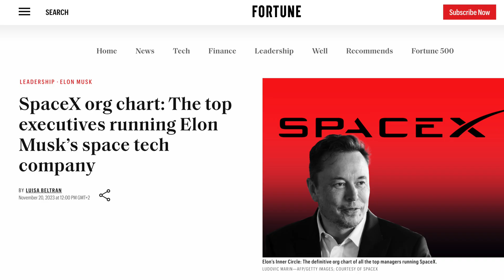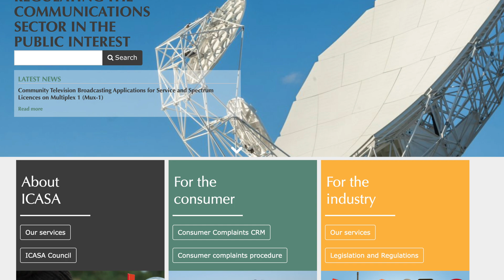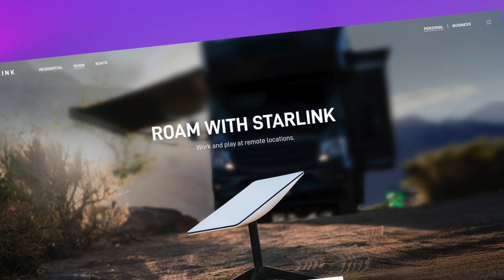Why is Starlink not in South Africa?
We unravel why SpaceX's Starlink, the cutting-edge satellite internet service, has yet to officially debut in South Africa. Despite its global buzz, Starlink faces unique challenges in this dynamic market.

🔍 In this video, we explore:

- The critical role of local regulatory approval in telecommunications.
- The impact of South Africa's Broad-Based Black Economic Empowerment (B-BBEE) program on international tech companies.
- How South Africans are creatively accessing Starlink through international roaming features.

00:00 Intro
01:00 Regulatory approval
01:37 B-BBEE
02:05 How some are connecting to Starlink in South Africa
02:57 Outro

🌟 Join us as we dissect these complex issues and discuss the future of Starlink in South Africa. Your insights matter to us!